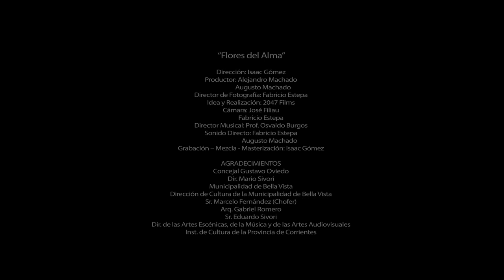Flores del Alma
Interprete: Norberto Gonzalez "Baby"
Dirección: Isaac Gómez